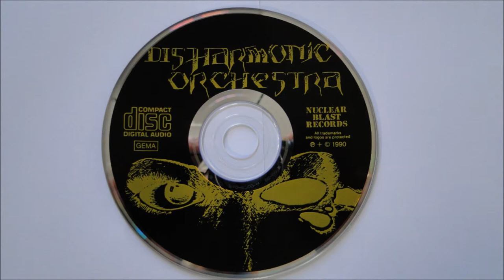Disharmonic Orchestra - Interposition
Artist: Disharmonic Orchestra
Album : expositionsprophylaxe, CD
Track : 15
CD : 1990 Nuclear Blast Records  --  NB 037